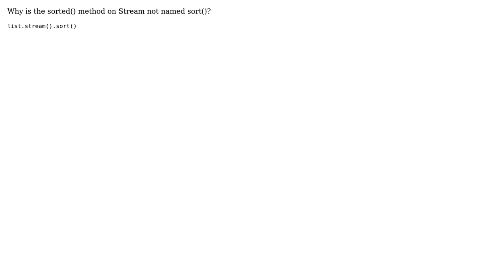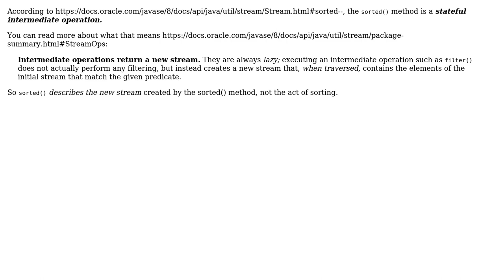Software Engineering: Why is the sorted() method on Stream not named sort()?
With thanks & praise to God, and with thanks to the many people who have made this project possible! | Content (except music & images) licensed under CC BY-SA | Music | Images & others | With thanks to user Robert Harvey user benshqd and the Stack Exchange Network Trademarks are property of their respective owners. You are responsible for your own actions.